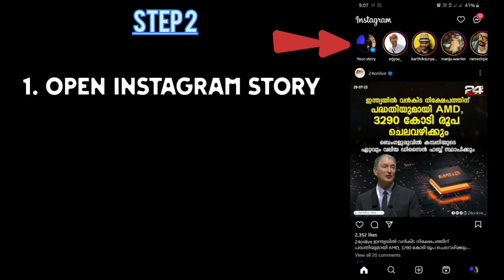INSTAGRAM TRENDING PHOTO FRAMED VIDEO EDITING | JUST 40 SECOND VIDEO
Query solved
how to make viral reels video in
instagram malayalam
how to viral instagram reels malayalam
how to viral instagram post malayalam
how to make reels viral on instagram
malayalam
how to viral your reels on instagram
malayalam
how to viral post on instagram 2022
malayalam
new instagram reels video malayalam
malayalam
new short film malayalam latest
malayalam comedy movies
instagram trending reels malayalam
video editing tutorial malayalam
new trending reels video editing malayalam
trending reels malayalam
trending video editing malayalam
korean drama malayalam explanation
short film malayalam horror
gta 5 malayalam new video
android games malayalam
gta 5 video malayalam
new android games malayalam
karinthol video song malayalam
trending video editing songs malayalam
video editing song malayalam
new release song malayalam
trending instagram reels songs malayalam
malayalam trending dance songs
trending cover songs malayalam
instagram reels songs malayalam
malayalam trending video songs
malayalam melody video songs
trending songs 2023 instagram reels
malayalam
malayalam hit video songs
capcut video editing
capcut
video editing
capcut template
capcut editing
tiktok video
instagram reels
reels video
reel
how to download instagram reels video
baby reels
how to make instagram reels
facebook reels
haryanvi reels
youtube reels
instagram reels
tic toc
reels short video
how to save reels video in instagram to gallery
how to create instagram reels video

Hi welcome to RK world

സപ്പോർട്ട് ചെയ്യുന്നതിന് ഒരുപാട് നന്ദി ❤✌️